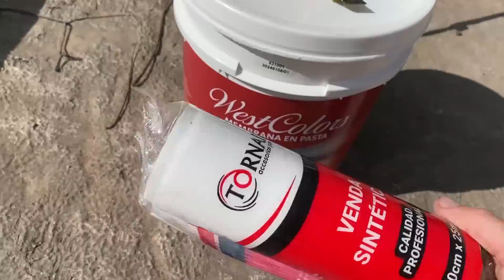INTENTANDO SOLUCIONAR LO QUE HICE MAL AL CONTRUIR EL TECHO DE MI TALLER 😅😅 | PARA PODER PINTAR 🥰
Prerando el taller !